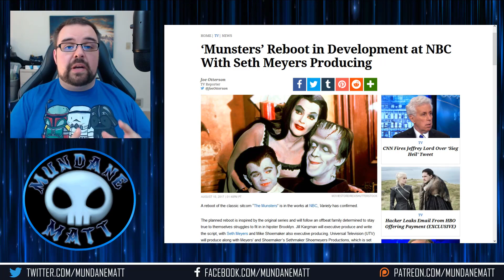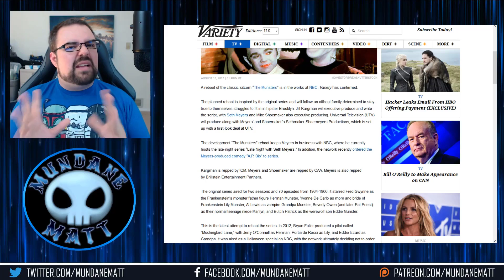THE MUNSTERS meet Hipsters in Seth Meyers's reboot for NBC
Late Night with Seth Meyers is a great place for former SNL head writer Seth Meyers to end up. And now he's using his clout at NBC to executive produce the reboot of THE MUNSTERS...though this time, the Munsters live in Brooklyn and have to navigate around the hipster youth in the neighborhood. Yay?